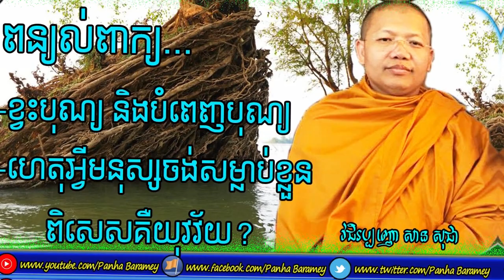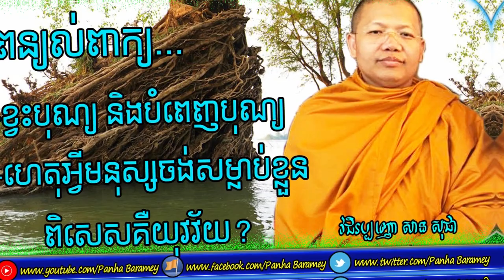ហេតុអ្វីយុវវ័យចង់តែសម្លាប់ខ្លួន | San Sochea preaching 2019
លោកម្ចាស់គ្រូសាន សុជា ឆ្លើយសំណួរពុទ្ធបរិស័ទ
-ខ្វះបុណ្យ និងបំពេញបុណ្យ...
-ហេតអ្វីមនុស្សចង់សម្លាប់ខ្លួនជាពិសេសក្រុមយុវវ័យ?

សូមជួយស៊ែបន្តផង...សូមអរព្រះគុណ...អរគុណ